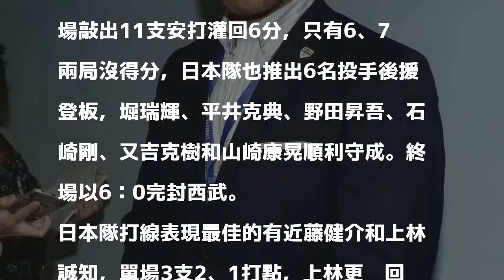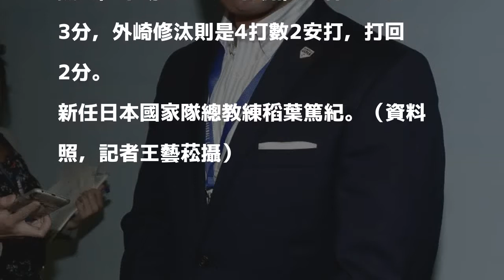亞冠賽》日本隊熱身賽完封西武 稻葉監督首勝出爐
〔體育中心／綜合報導〕亞洲職棒冠軍爭霸賽將在11月16日開打，日本隊首場熱身賽與與日職火腿隊戰成平手，而今天與西武進行第2場熱身賽，投打表現俱佳，終場以6：0完封對手，新監督稻葉篤紀執教國家隊的首勝終於開胡。

發表評論評論如下。